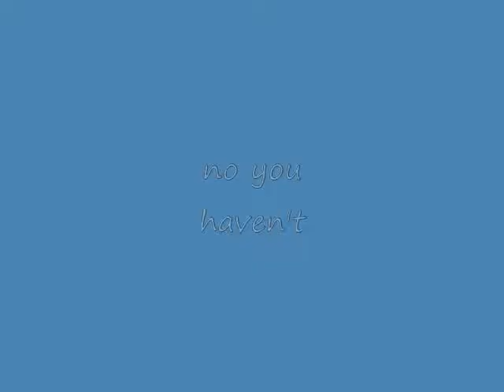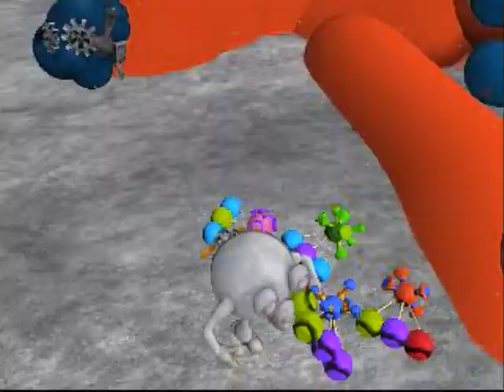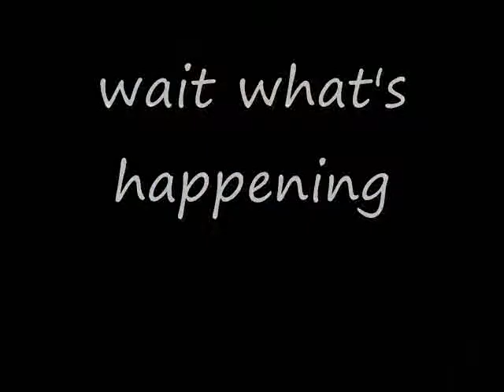gobby's cellular adventure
gobby shrinks himself and learns about the DNA (not very well though) get in a fight with bacteria it's random it's funny it's a gobby video gobby also discovers the old man gene origanal adventure "protein synthesis" from maxis i hope you have to press the more info botton i like SPORE!

alot!!!